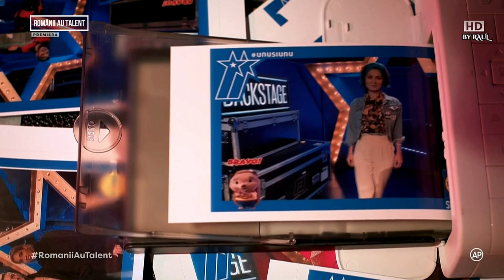O VOCE superbă! Geanina Militaru a adus veselie și un vibe bun numai la Românii au Talent!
Românii au talent 2021: Geanina Militaru a adus veselie pe scenă cu interpretarea sa. ”Ai un farmec aparte”.

Geanina predă gimnastică ritmică și limba engleză. Și-a dscoperit talentul printr-o prietenă care a rugat-o să cânte în trupa ei. La 15 ani a făcut parte din trupa Etnic, inițial ca dansatoare. Tânăra spune că a moștenit talentul de la tatăl său, care este acordeonist. În 2012, a făcut cursuri de muzică în Marea Britanie. Geanina a participat, acum doi ani, la Vocea României și a făcut parte din echipa lui Smiley. În acel concurs, a reușit să treacă doar de primele 3 etape. Visul tinerei este să aibă o casă lângă Ocean, în sudul Franței și să poată evolua în cariera muzicală. Este pasionată de dans, de scris și îi place statul la taclale cu prieteni dragi.

Românii au talent 2021: Geanina Militaru

ROMÂNII AU TALENT 2021